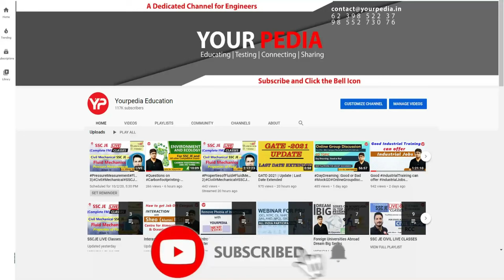NPCIL HR Mock Interview For Scientist-B | NPCIL Interview preparation & Guidance with YourPedia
NPCIL, Kakrapar HR Mock Interview For Scientist-B | Diploma | Electrical Engineering | NPCIL Interview preparation & Guidance | YourPedia

NEW CHANNEL -